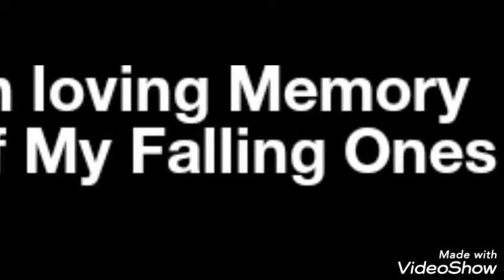Harley Watkins Illinois Renegades (IFA) Highlights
Shout out to all my supporters..